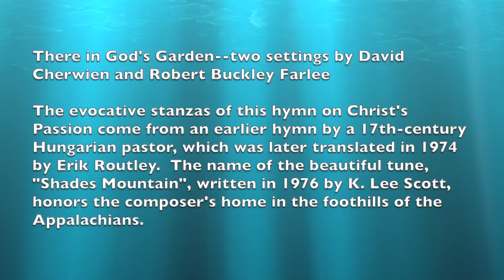There in God’s Garden-two settings by David Cherwien and Robert Buckley Farlee - Kim Pace, organ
There in God’s Garden-two settings by David Cherwien and Robert Buckley Farlee
  The evocative stanzas of this hymn on Christ’s Passion come from an earlier hymn by a 17th-century Hungarian pastor, which was later translated in 1974 by Erik Routley.  The name of the beautiful tune, “Shades Mountain”, written in 1976 by K. Lee Scott, honors the composer’s home in the foothills of the Appalachians.